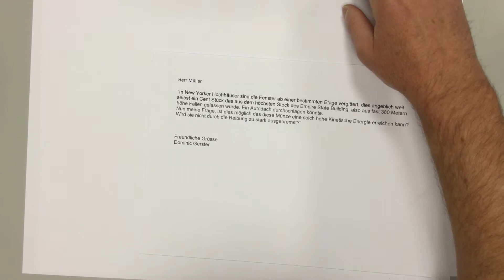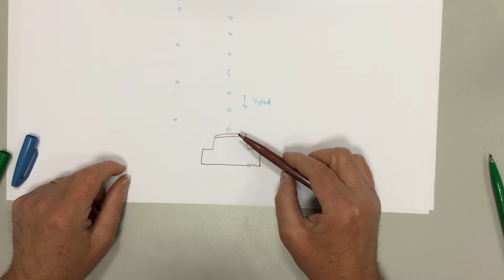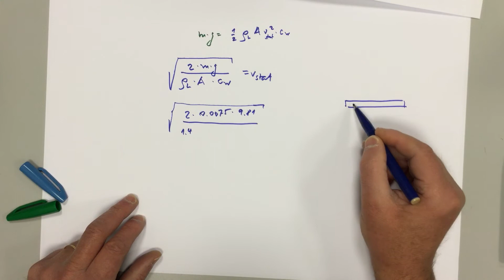** Fallgeschwindigkeit einer Münze? Zuschauerfrage